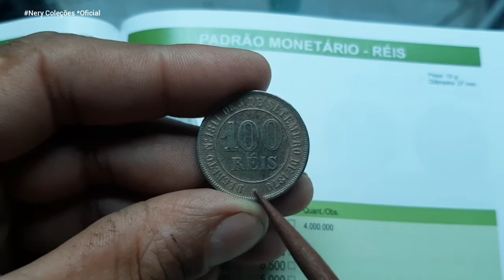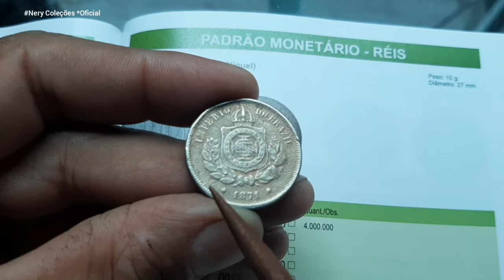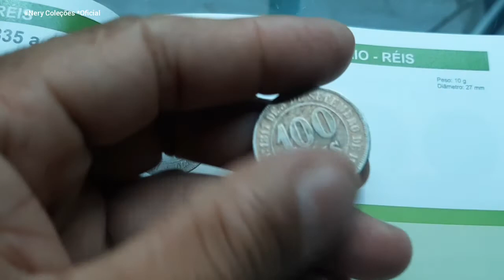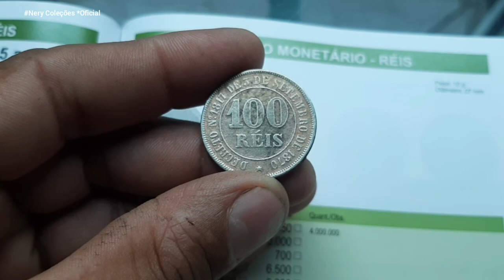Moeda🇧🇷 de R$100Réis *1871 pode valer até R$450Reais em avaliação de catálogo.